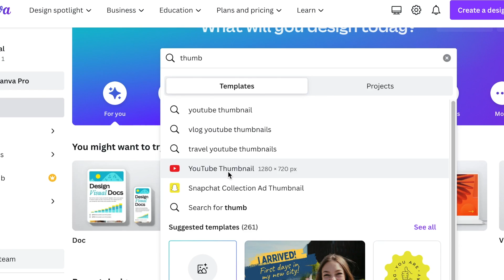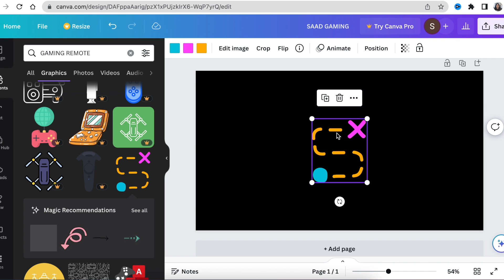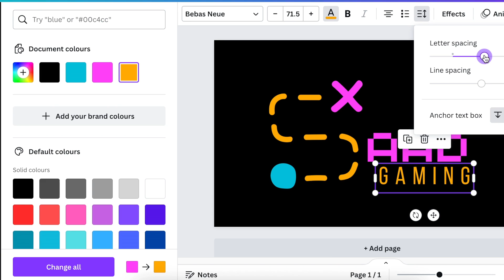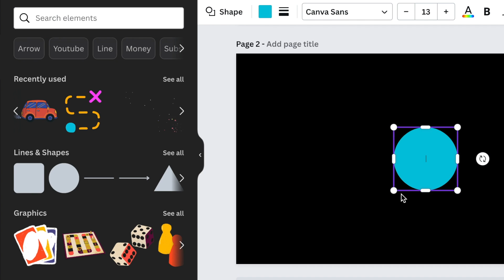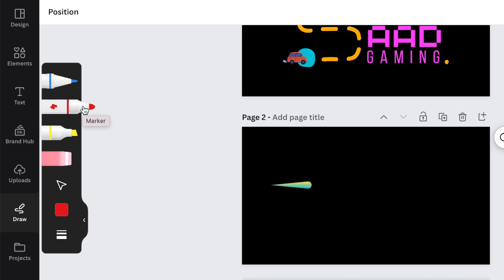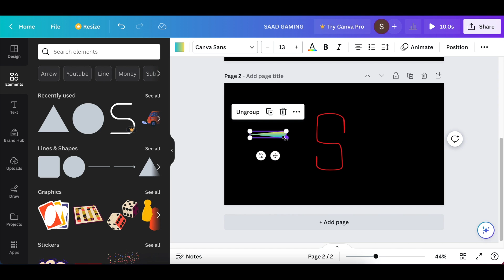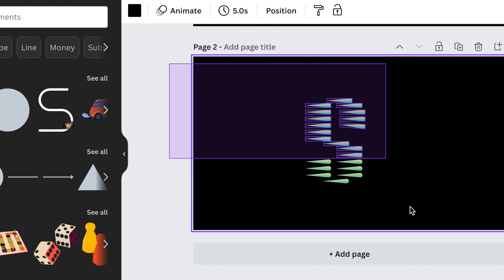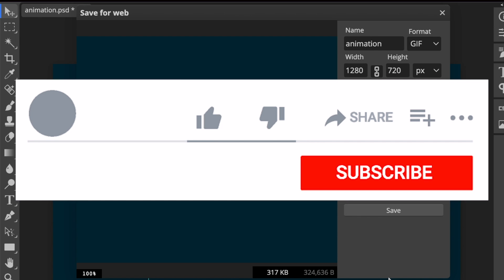✌️TWO FREE Gaming Logo - Create Spike Shapes with Canva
We've created two logo ideas for SAAD Gaming absolutely 100% free using our Canva free account.

More animations and transitions are available to Canva Pro, Canva for Teams, Canva for Education, and Canva for Nonprofits users. They’re tagged with a 👑  icon from the options.

Big S drawing asset from Canva is called Handdrawn Treasure Hunting Game by sketchify

Timestamp:
00:00  Intro
00:28 Open a blank canvas - 1st logo idea
00:38 Change background color
00:45 Search for Gaming Remote done by Sketchify
01:44  Add text
03:10 Use Draw and add a full stop
03:50 Animate the design
04:42 Add a second page - 2nd logo idea
04:46 Add a Circle & Triangle and change colors to a gradient
06:00 Group shapes
06:11 Use the Draw tool to draw the S shape
07:15 Align the shapes to the big S shape to create a design
08:30 Create an animation and add a Whoosh sound
09:40 Animation of Photopea - watch the full video here:

Attribution:
Sound from Freesound.org